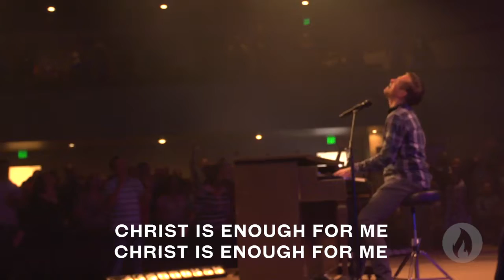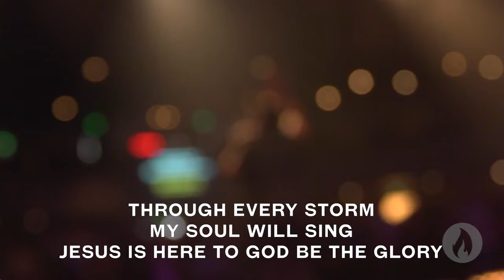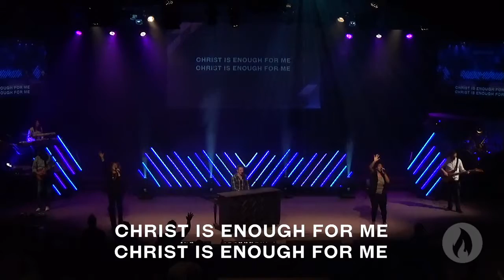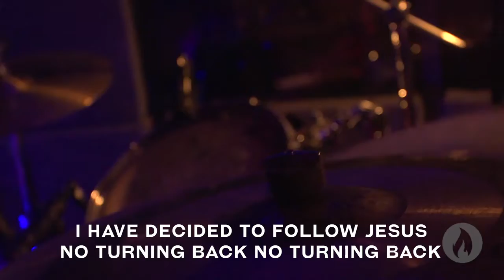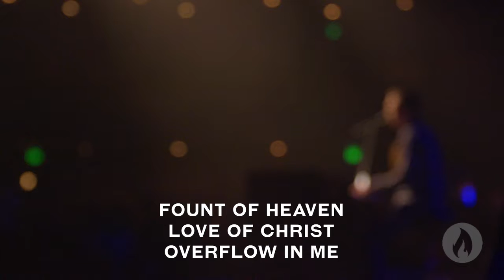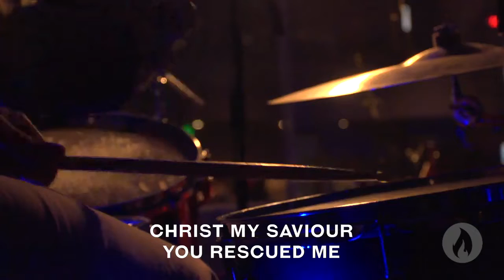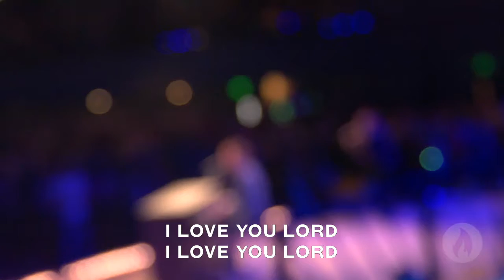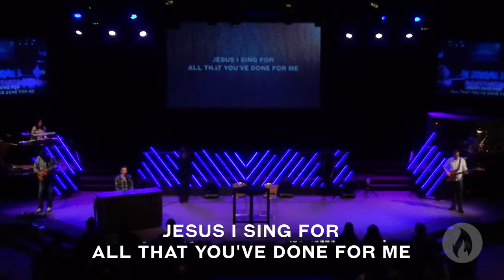Happily Ever After: The Making Of A Great Marriage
Happily Ever After - April 03, 2016

Jeremy Riddle, Josh Farro,
Phil Wickham
@2012 Phil Wickham Music

Eugene Thomas, Holland Davis